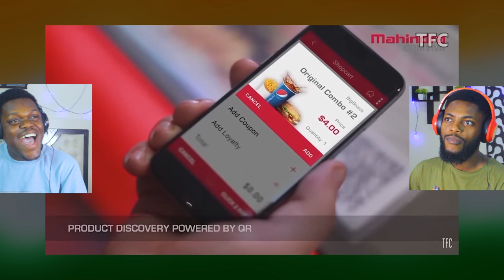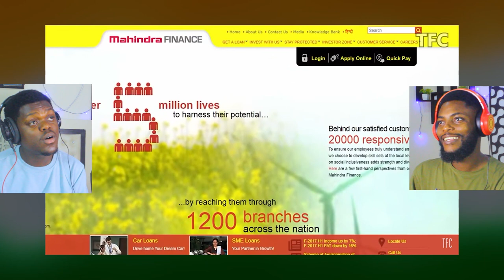African Guys Reacting To Mahindra & Mahindra Business Empire - SHOCKING!!